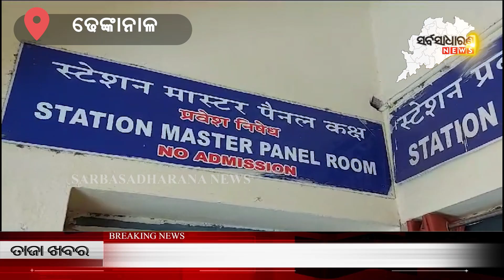Bharat Express stopped for the exam and went to Dhenkanal station || SARBASADHARANA NEWS